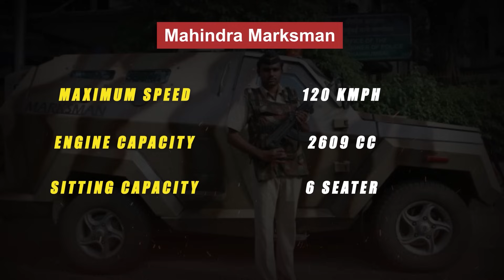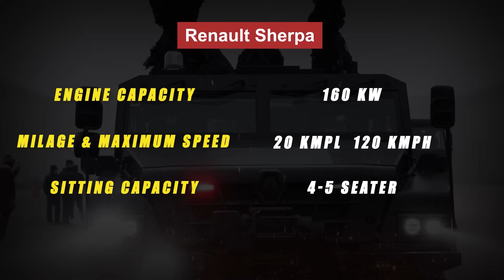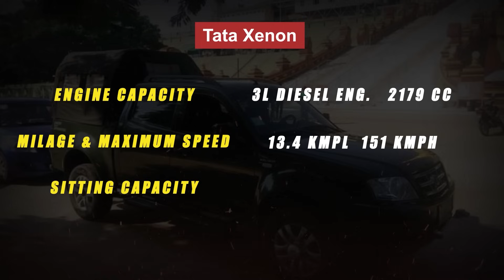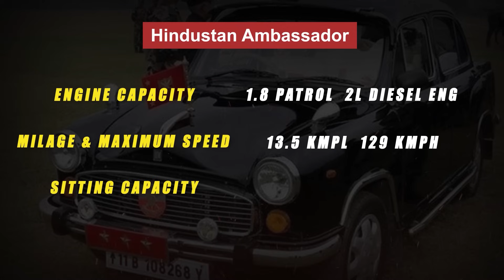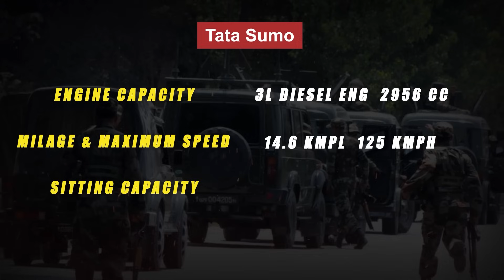Top Vehicles used by Indian Defence Forces